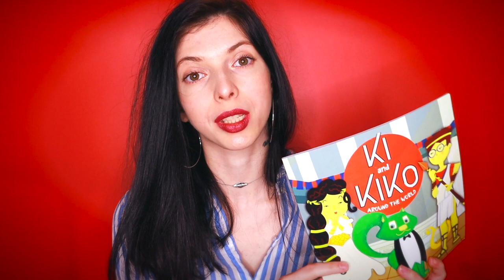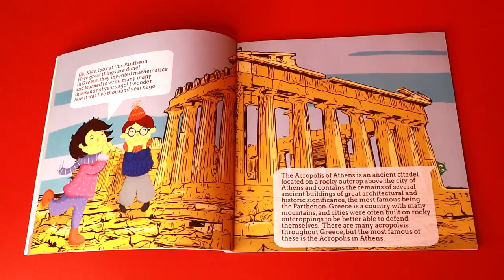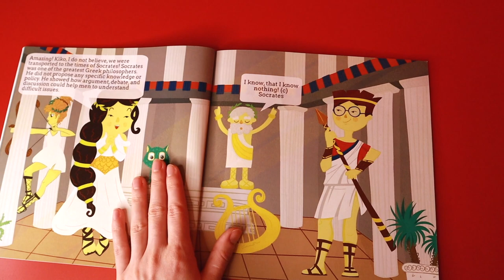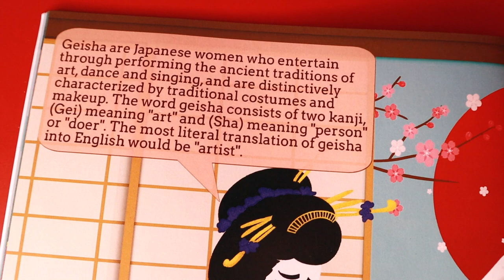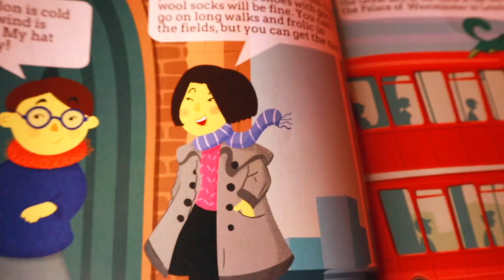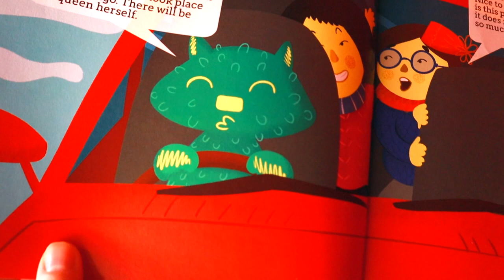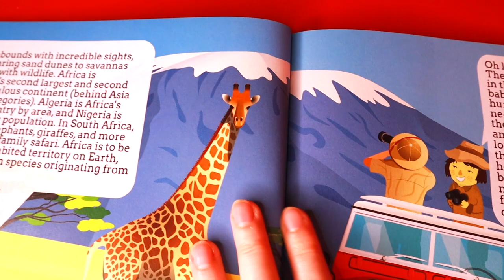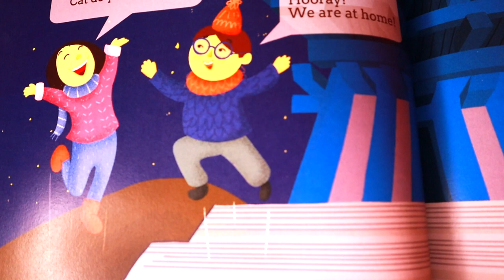КНИГА О КУЛЬТУРЕ РАЗНЫХ СТРАН И НАРОДОВ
Хотите больше и лучше разбираться в культуре других стран и народов? Узнать, что такое "ЧАКАЙ" и "ЧАНДЖИ"? Побывать на английском балу, который состоялся 200 лет назад и посетить Парфенон не выходя из дома! О Да! Теперь у вас есть такая возможность потому, что я нарисовала целую книгу, которая приоткрывает занавес не только на мое виденье мира, но и нас историю и культуру! С вами я, ваша Соколик!

Мои детские книги:
Книга "Ки и Кико вокруг света" на русском языке:
Книга "Ки и Кико вокруг света" на английском языке:
Книга "KI AND KIKO 2 IN THE MUSEUM":

На что я снимаю:
Cannon m50

- канал моей компании Хольц на английском языке с мультиками, раскрасками и многими другими видео!

- канал моей компании Хольц на русском языке.